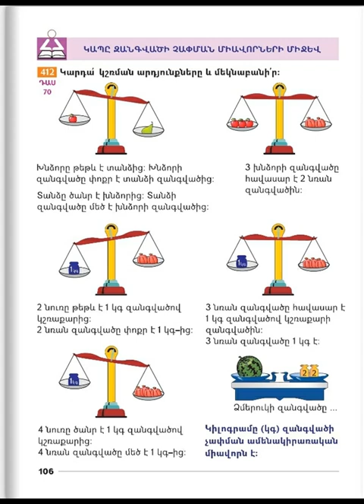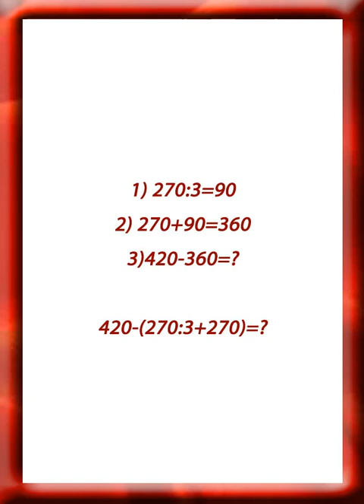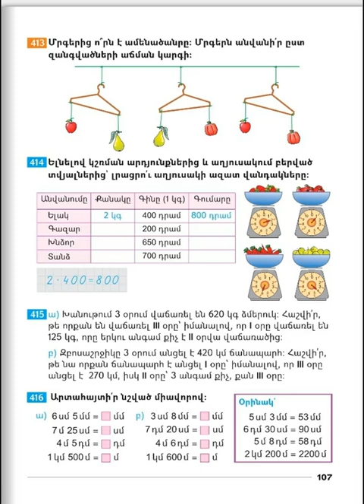Tnayi ashxatanq, Matematika 3, Das 70